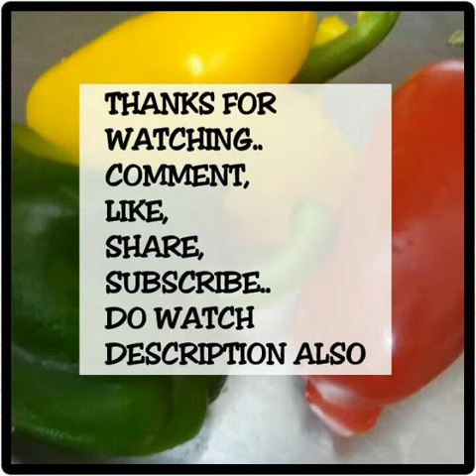ALU METHI CURRY RECIPE #336#POTATOES WITH FENUGREEK LEAVES CURRY RECIPE#"MAA KI RASOI" SERIES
This recipe is followed for all leafy greens in my kitchen n loved with roti n rice..do try
Today I tempered DHANIA DHOKLA chopped pieces with sesame,mustard,poppy seeds,asafoetida, curry leaves..some red chilli pdr..it was great in taste and impression on guests!!